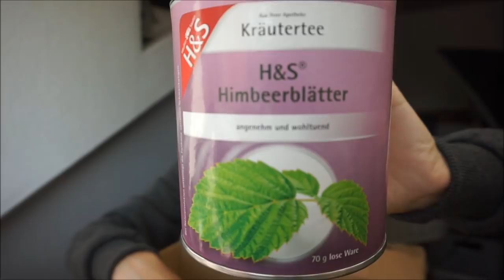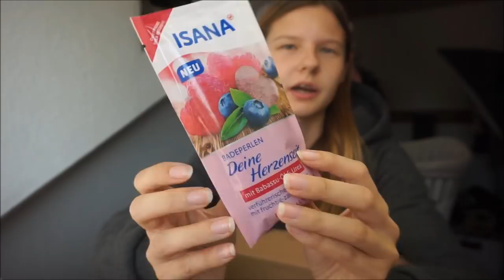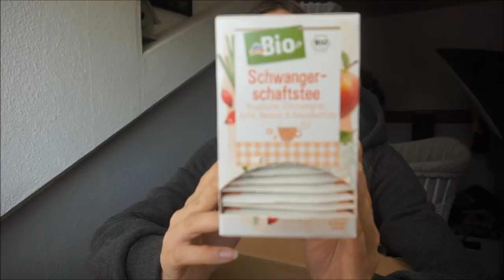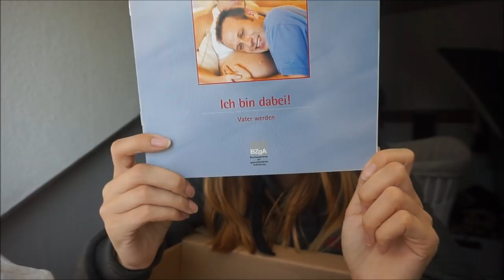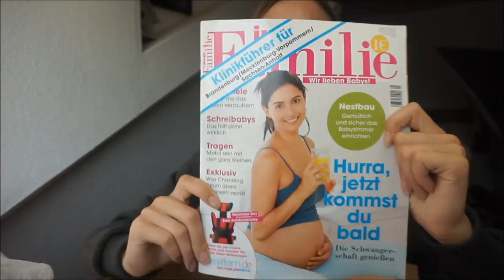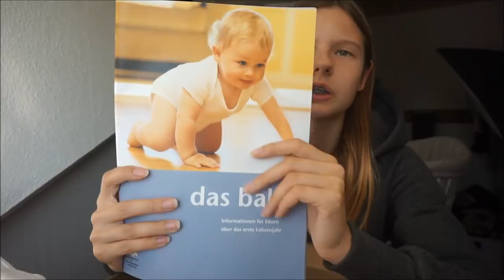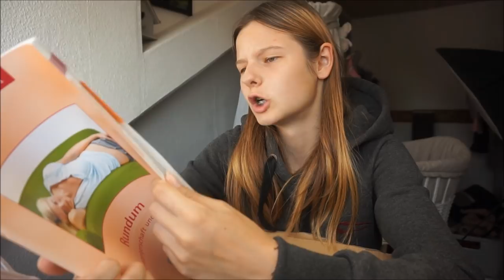Unboxing Geschenke für Mama und Baby || Schwanger mit 18